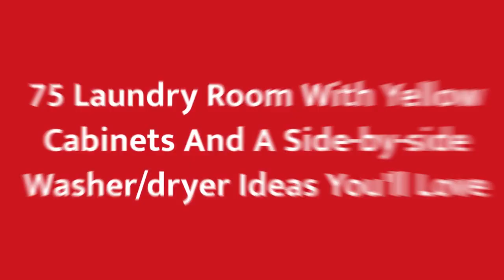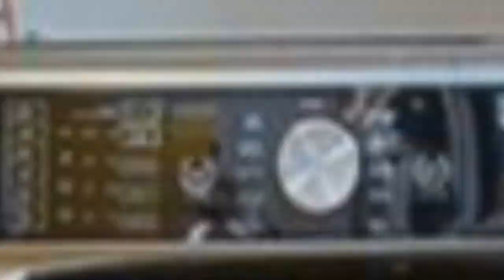75 Laundry Room With Yellow Cabinets And A Side-by-side Washer/dryer Design Ideas You'll Love ☆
0:00:00 - Intro
0:00:12 - Laundry Room With Yellow Cabinets And A Side-by-side Washer/dryer Design Ideas You'll Love: Inspirations 1 to 25
0:02:45 - Laundry Room With Yellow Cabinets And A Side-by-side Washer/dryer Design Ideas You'll Love: Inspirations 26 to 50
0:05:29 - Laundry Room With Yellow Cabinets And A Side-by-side Washer/dryer Design Ideas You'll Love: Inspirations 51 to 75